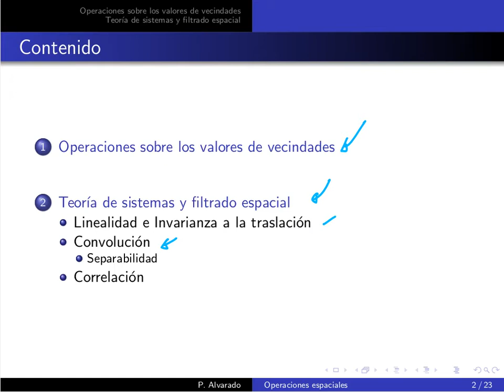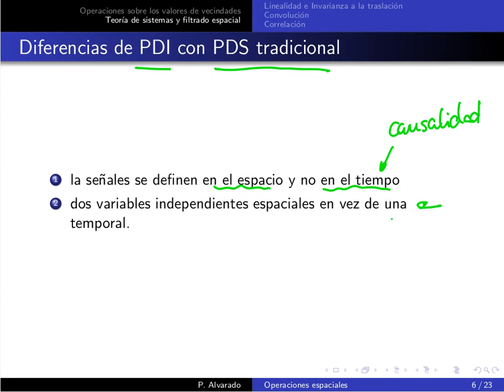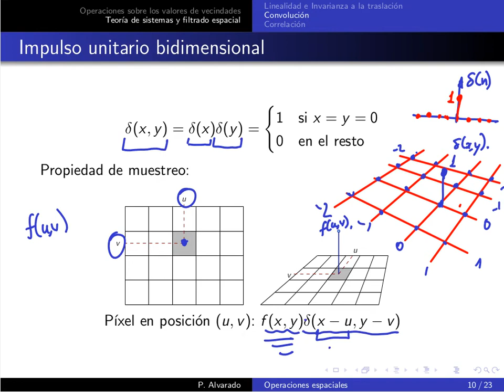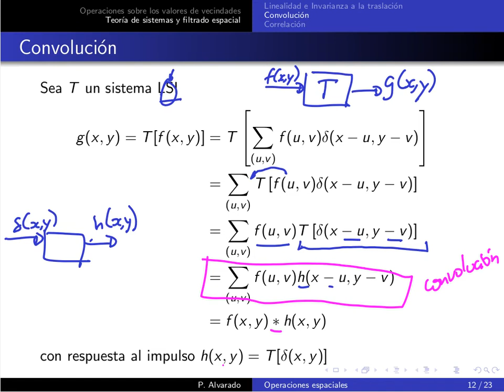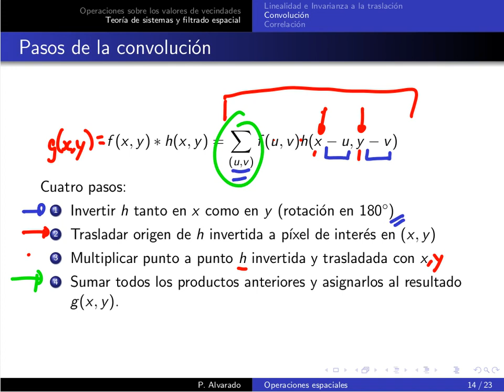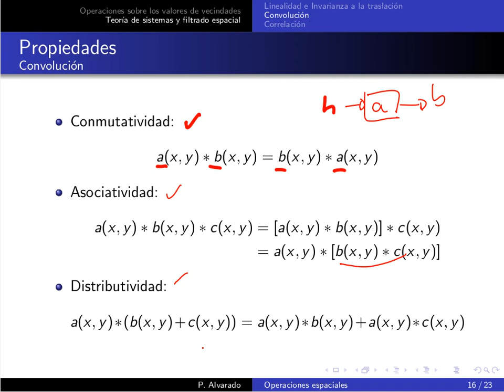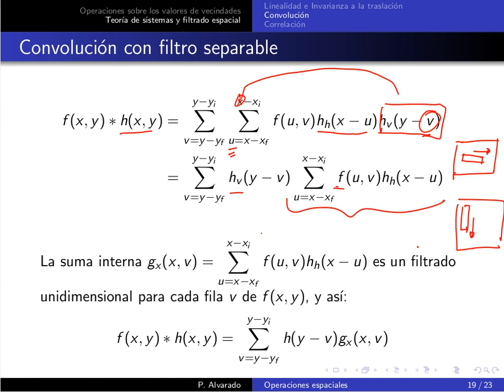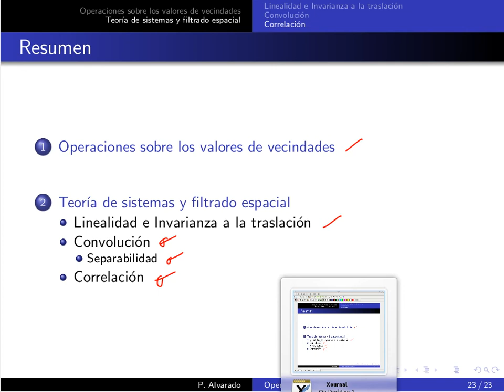MP6123 PDI Lección 05.1: Filtros en el dominio espacial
Lección 05.1: Filtros en el dominio espacial